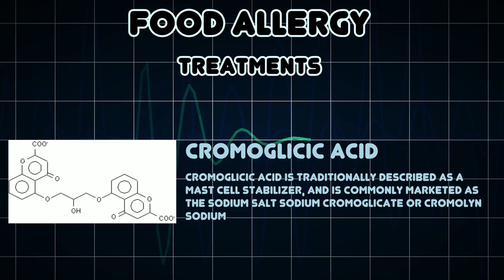Food allergy (Medical Condition)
Symptoms, risk factors and treatments of Food allergy (Medical Condition)

A food allergy is an adverse immune response to certain kinds of food